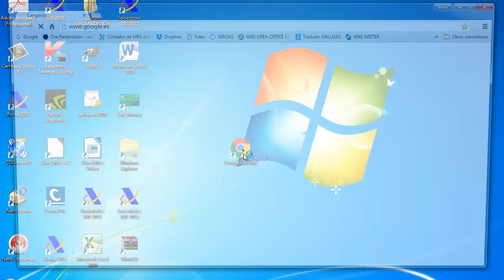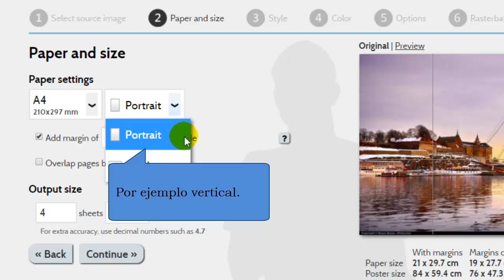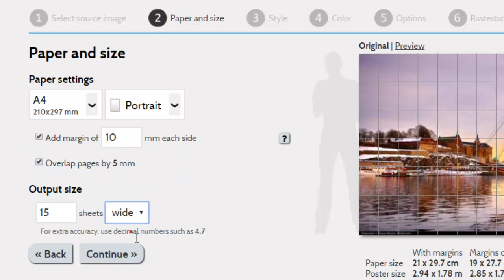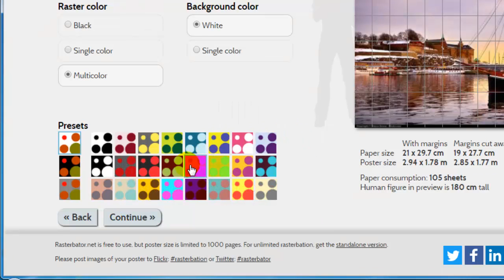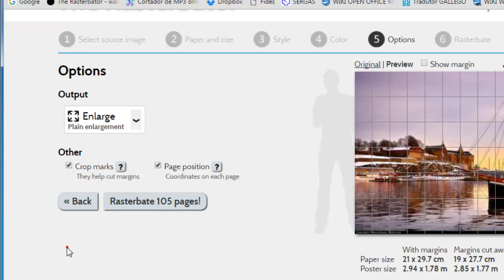Cómo hacer un poster gigante online 1ª parte. Imprimir una imagen en varias páginas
En este tutorial os presentamos una herramienta web que nos permitirá imprimir cualquier imagen (una foto familiar, un retrato, etc) en tamaño póster (con un tamaño máximo de 1000 páginas). La peculiaridad de rasterbator.net  es que nos permitirá personalizar completamente nuestro póster.

En efecto, podremos imprimir la imagen con su calidad original (tal y como veremos en este 1ª parte) y también personalizarla, cambiando los colores (incluso el fondo de la imagen), añadiendo efectos artísticos, etc (lo veremos en la 2ª parte del vídeo).

Adicionalmente también podremos insertar en cada folio una referencia de donde se ubica en el póster y líneas de recorte, lo cual convierte a esta herramienta online en una de las más completas.